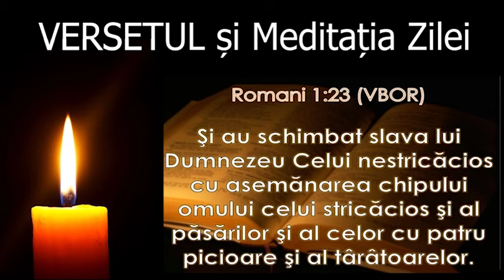Versetul si Meditatia zilei de 30 Mai - slujitor Dani